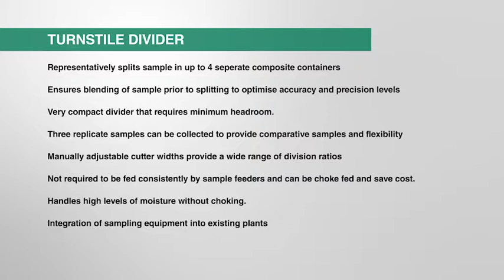Multotec Samplers Turnstile Divider